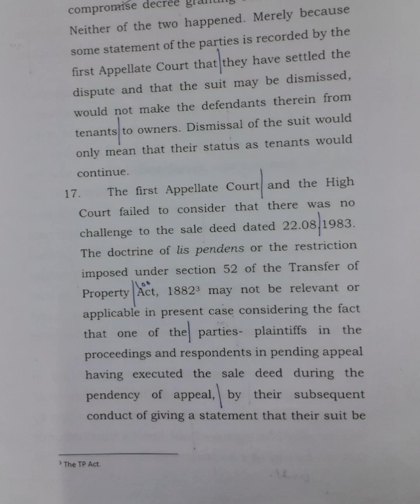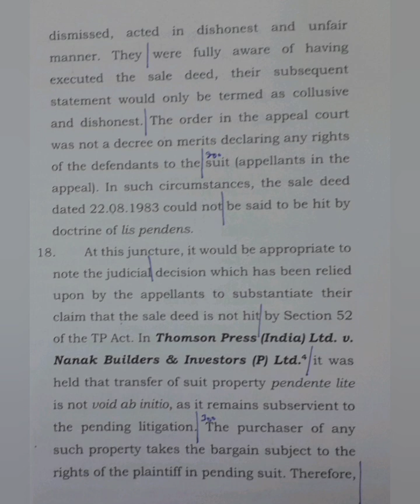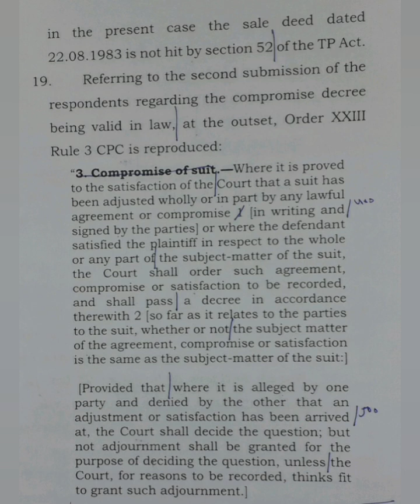120 WPM | English Shorthand | Supreme Court Judgments | Amro Devi vs. Julfi Ram (4)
Supreme Court Judgment dated 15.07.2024 titled Amro Devi & Ors. vs. Julfi Ram (Deceased) through L.Rs. & Ors.